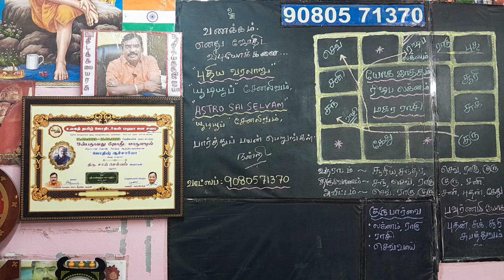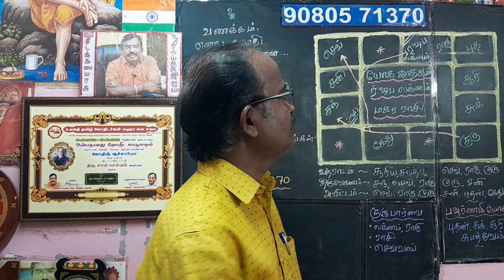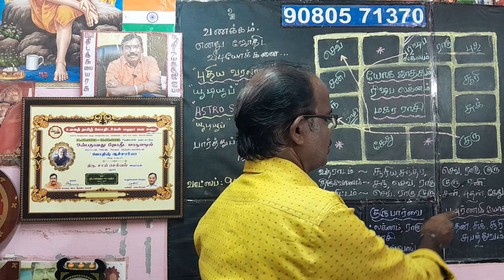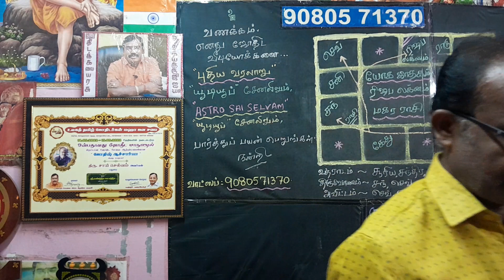யோக ஜாதக வரிசையில்.... ரிஷப லக்னம், மகர ராசி.